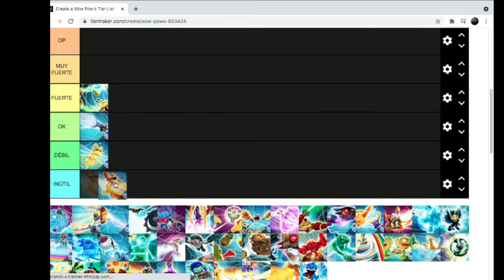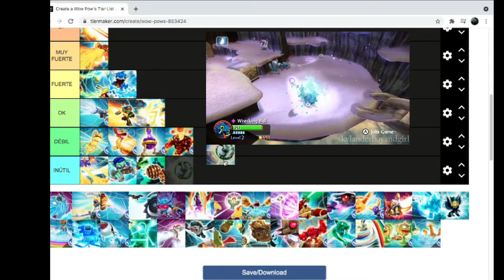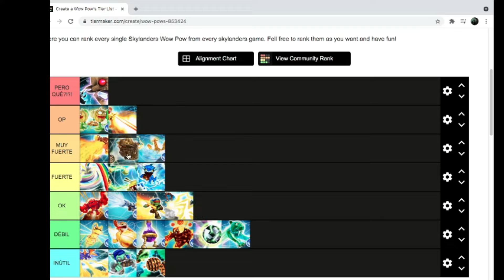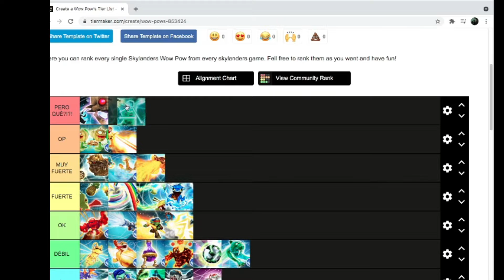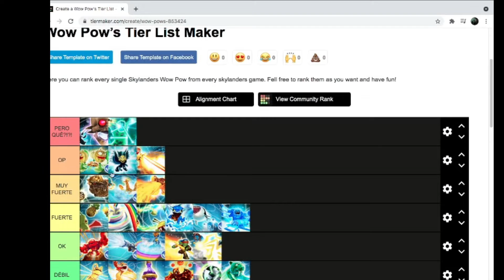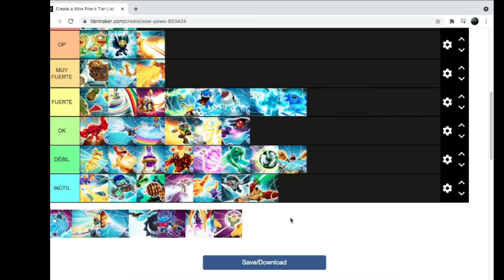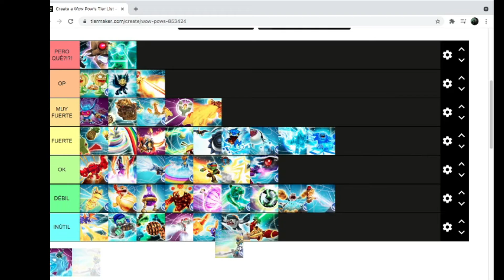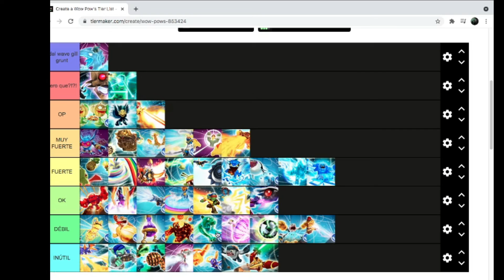Tier list de TODOS los Wow Pows de Skylanders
+4 horas de edición xD
3000 gracias a SkylanderBoyAndGirl por tener gameplay de todo esto
su canal: